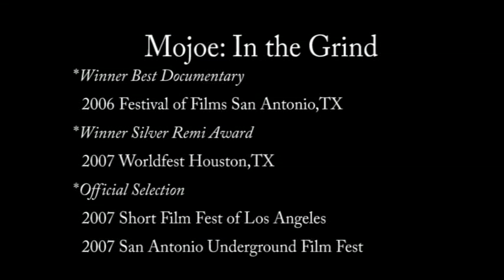Zofilms filmography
A short video compilation of some of the films of Lorenzo Lopez of zofilms.com